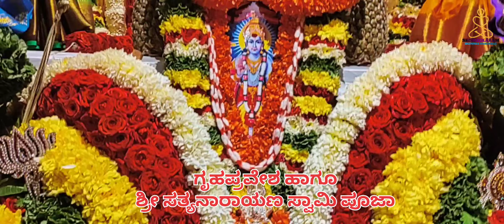Nagabushan | Gruhapravesha | Srisathyanarayanaswamy Pooja | Siddapura | Bengaluru | srisreekaram